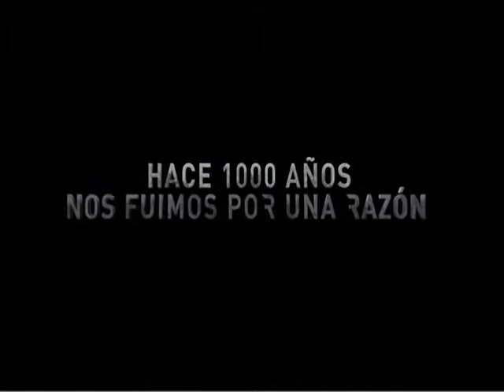After Eart trailer Español FULL HD 1080 mp4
Sinopsis:
En la película "After Eart", de M. Night Shyamalan, un aterrizaje de emergencia deja al joven Kitai Raige y a su padre Cypher atrapados en el planeta Tierra, 1.000 años después de que una serie de catastróficos eventos obligaran a la humanidad a escapar de ella. Con Cypher herido de gravedad, Kitai deberá embarcarse en un peligroso viaje con el objetivo de mandar una señal de socorro, enfrentándose a un territorio desconocido, a nuevas especies de animales que ahora rigen el planeta y a una imparable criatura alienígena  que se escapó durante el accidente. Padre e hijo tendrán que aprender a trabajar juntos y confiar el uno en el otro si quieren tener la oportunidad de regresar a casa.